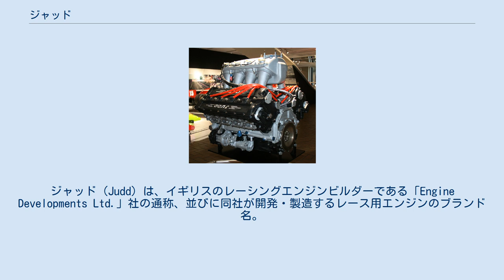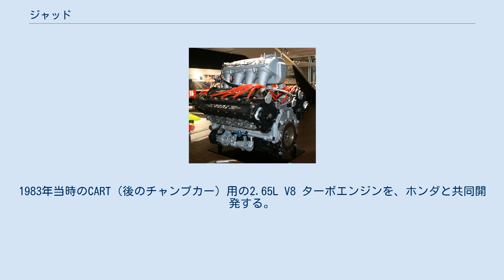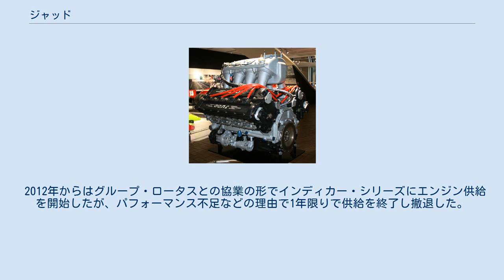ジャッド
ジャッド（Judd）は、イギリスのレーシングエンジンビルダーである「Engine Developments Ltd.」社の通称、並びに同社が開発・製造するレース用エンジンのブランド名。
1971年にジョン・ジャッド、ジャック・ブラバムの2人により創設された。
 設立当初から1980年代前半にかけては、フォード・コスワース・DFVエンジンのチューナーとして活躍した。
またF2においては、当時ホンダエンジンのワークス・チームだったラルトのロン・トーラナックの紹介で、ホンダエンジンのリビルド並びにチューニングを1981年の中頃より手がけるようになる。
 ジャッドが開発したジャッドAVエンジン 1980年代半ばになると、DFVエンジンの競争力低下に伴い、独自のエンジン開発を行うようになる。
1983年当時のCART（後のチャンプカー）用の2.65L V8 ターボエンジンを、ホンダと共同開発する。
このエンジンは、当時のホンダF2用V6エンジン「RA260E」に2気筒足して2.65Lにしたもので、1985年にホンダが開発から撤退したのち、全ての権利を譲渡され「ジャッドAV」と名づけられ、1986年に「ブラバム・ホンダ」のバッジネームでCARTに参戦した。
 1985年には、ホンダのインディプロジェクトと入れ替わる形で、F3000用V8エンジンを共同開発する。
このエンジンは「ジャッドAV」のストロークを伸ばしたもので、「ジャッドBV」と名づけられた。
このエンジンは、ジョン・ジャッド自身「ホンダのエンジン」と公言しており、1986年には「ホンダ・RA386E」として国際F3000選手権にデビューした。
1987年には、全日本F2選手権にホンダがホンダRA387Eとして供給し、1988年からは無限によるチューンを受けて、「無限・MF308」として全日本F3000選手権に供給されている。
また1990年代には無限エンジンとして国際F3000選手権へも供給されている。
 1996年から2004年にかけては、国際F3000選手権のワンメイクエンジンとして同社が設計した「ジャッド・KV」が使用された。
 1988年には、ターボエンジンへの規制強化と1989年からのターボエンジン禁止を見越して、ジャッドBVをベースに排気量を拡大した「ジャッド・CV」でF1への参戦を開始し、ウィリアムズ、リジェ、マーチの3チームにカスタマー供給した。
翌1989年には、Vバンク角を76度に狭めた「ジャッド・EV」を開発し、レイトンハウス（マーチ）に独占供給（同年のみ）。
他チームには引き続きCVをカスタマー供給した。
 1991年には、ジャッド初のV10エンジン「ジャッド・GV」を開発し、スクーデリア・イタリアにカスタマー供給した。
翌1992年にはブラバムとアンドレア・モーダにカスタマー供給した。
1993年にはヤマハ発動機と提携し、ジャッド・GVをベースとした「ヤマハ・OX10」を共同開発するなど、1997年にヤマハがF1から撤退するまで関係を継続した。
 ル・マン24時間レース等のスポーツカーレースでは、1992年にマツダ・MX-R01に「ジャッド・GV」をベースとした「マツダ・MV10」が搭載されたのを皮切りに、ジャッド・GVの排気量を拡大した「ジャッド・GV4」（4L仕様）、「ジャッド・GV5」（5L仕様）や、「ジャッド・KV」の派生モデルが主にプライベーターの手で使用されている。
 2012年からはグループ・ロータスとの協業の形でインディカー・シリーズにエンジン供給を開始したが、パフォーマンス不足などの理由で1年限りで供給を終了し撤退した。